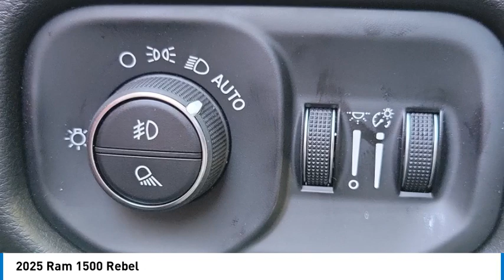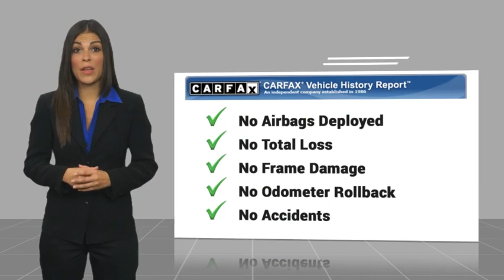2025 Ram 1500 MONTEREY PARK ROSEMEAD EL MONTE MONTEBELLO LOS ANGELES C11899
2025 Ram 1500 Rebel

1100 W Main St.

You'll love this 2025 Ram 1500. This is a vehicle you'll want to take home. Call and get in touch with Bravo Chrysler Dodge Jeep Ram directly, and be the first to open the vehicle door today!